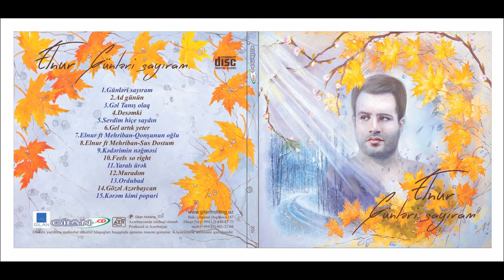Elnur Memmedov - Yaralı Ürək (Audio)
Elnur - Yaralı Ürək

Musiqi: Emil Şahin
Sözlər: Leyli Erol